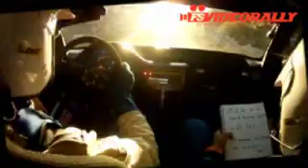2° RALLY DEI 5 COMUNI ( TABACCHINO - POTERA SU PEUGEOT 106 G.A.).avi